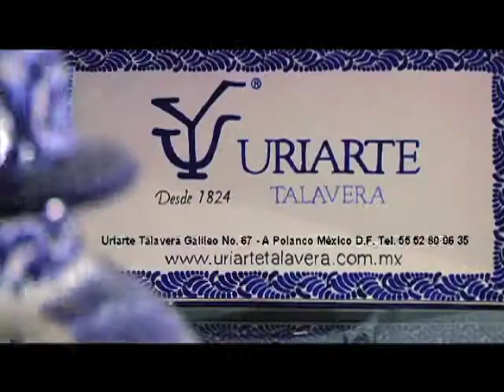Efekto Financiero Nueva Temporada (Programa13/Bloque1)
Considerada como el motor de la economía en México, la industria automotriz vive días de riesgo por la paralización en Estados Unidos.